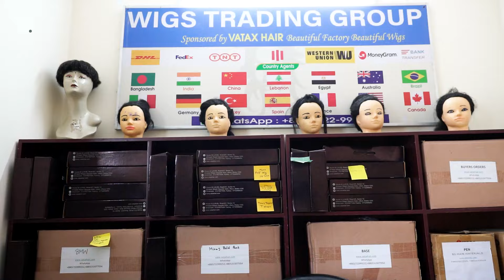চুলের আবর্জনাতেও কোটি টাকা | Human Hair Wigs | The Business Standard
Export of wigs can be a viable industry
ঘন কালো চুলকে আদিকাল থেকেই মানবদেহের শোভাবর্ধনের অন্যতম অনুষঙ্গ হিসেবে বিবেচনা করা হয়। কিন্তু সাধের এই চুলই যদি হারিয়ে যায় তাহলে কপালে চিন্তার ভাঁজ আসতে সময় লাগে না। পড়ে যাওয়া চুলের সমাধানে সৌখিন মানুষরা ব্যবহার করতো পরচুলা। কিন্তু এই সৌখিনতাই এখন কোটি টাকার ব্যবসা ও হাজার মানুষের কর্মসংস্থানের উৎস হয়ে উঠেছে।